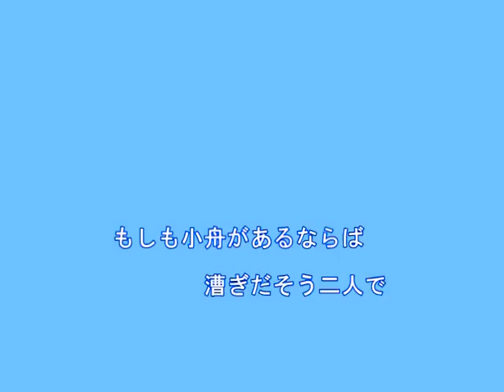広い河の岸辺（クミコ）～Cover By MURO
The Water Is Wide    唄：クミコ
Traditional